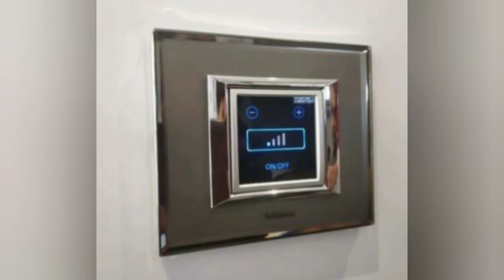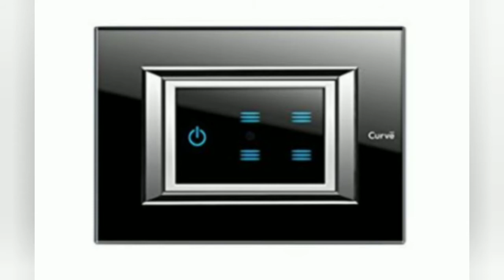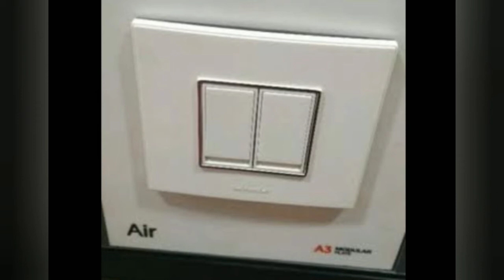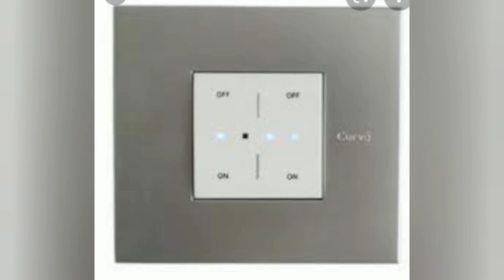modern switches with mobile charger with bluetooth/switches#i love god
switches
switches for home
modern switches
modern switches with mobile charger
switches
 bluetooth
i love god
switches in networking
switches and routers
switches designs for homes in india
switches malayalam
switches song
switches types
switches cleaning
switches price list
switches for bike
switches routers and hubs
switches in car malayalam
mobile charger switch board
mobile charger switch
switchboard mobile charger
swift mobile charger fuse
switches
GM switches
touch switch
modular switches
i love god
switches for home
switches in networking
switches
switches song
switches malayalam
switches types
switches cleaning
switches price list
switches for bike
switches exercise
switches manufacturing process
dp switch repair
3dp switch wiring
dbella
air
dp switch connection tamil
dp switch vs mcb
dp switch repair
dp switch kya hota hai
dnection
dp switch board connection
dp switch ka connection
dp switch connection malayalam
dp switch connection in telugu
dp switch connection for ac
dpdp switch chiller
dp changeover switch
32a dp switch connection
dp main switch connection
dp switch connection diagram
32a dp switch connection
dp switch fuse connection
motor dp switch connection
mcb dp switch connection
gm dp switch
bluetooth switch board
bluetooth switch between devices
bluetooth switch button
bluetooth switch box
bluetooth controlled switch board
bluetooth keyboard switch between devices
blue2 bluetooth switch
how to make bluetooth switch board
best bluetooth switch adapter
bluetooth nintendo switch ray bacongm switches
gm switch fitting
gm switch replacement
gm switches tamil
gm switch board
gm switches malayalam
gm switches price list 2021
gm switch board connection
gm switch to a better world
gm switch socket
gm switch repair
gm switches telugu
gm modular
gm modular 4008-strio stereophonic door bell (ding dong) white and black
gm modular 0.5-watt led night lamp
gm modular switch board fitting
gm modular switch price
gm modular switch price list
gm modular plate
gm modular switch board
gm modular 3050 16a 3-pin multi plug adapter
gm modular night lamp
gm modular 3059-g-power 6+1 spike guard
gm modular 0.5-watt nano led night lamp
gm modular kitchen
gm switches review
gm switch plate
gm dp
goldmedal extension board
goldmedal touch switch
goldmedal inverter led bulb
goldmedal paytm cashback
goldmedal fans
goldmedal switches remove
gm touch switches
gm touch switches price in india
gm touch
gm touch up paint pen
gm toufique
gm touch up paint
gm touch switch price
gm touch switch board
gm touch screen switch price
gm touch switch catalogue
gm touch up paint by vin
gm touch up paint summit white
gm touch up paint canada
gm touch up paint black
goldmedal switches mohanlal
gm 32a dp switch connection
gm switches
gm switch fitting
gm switch replacement
gm switches tamil
gm switch board
gm switches malayalam
gm switch model
gm switches telugu
gm switch socket
gm switch repair
gm switches review
gm 32 amp dp switch connection
Gold medal home automation Wi-Fi touch switches
kerala
india
world wide
GOLDMEDAL SWITCHES
home automation
switch
switches
modular switches
Goldmedal Electrical
GM PRODUCTs SHOWCASE
goldmedal air flat switch
Automatic Staircase lighting
Assembling  switches in switch board
Goldmedal introduces Goldmedal switche
Touch Tap Swipe Wave 20 second
Goldmedal Modular  Top  Models
Quorra Premium
Grazia Premium
Glassio
gm switch model
gm switch model malayalam
gm switch model in tamil
gm switch modular
gm modular switch repair
gm modular switch plate
gm switch plate model
gm new model switch
gm electric car
touch switch
touch switch board price in india
touch switch circuit
touch switch board connection
touch switch installation
touch switch board malayalam
touch switch circuit diagram
touch switch module
touch switch board tamil
touch switch connection
touch switches for home india
touch switch board installation
touch switch board telugu
ggm electrical switches price list
gm electrical
gm electric switch
gm electric truck
gm electric board
gm electrical company
gm electric switch board
gm electric hummer
gm electric car china
gm electric car commercial